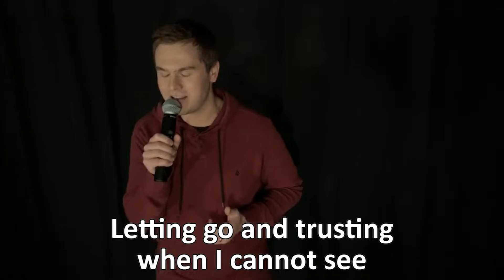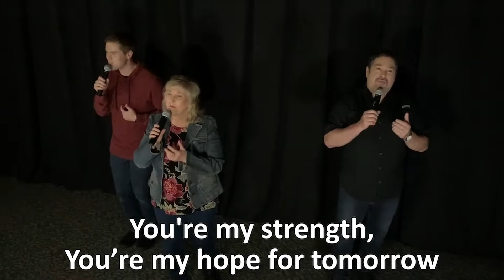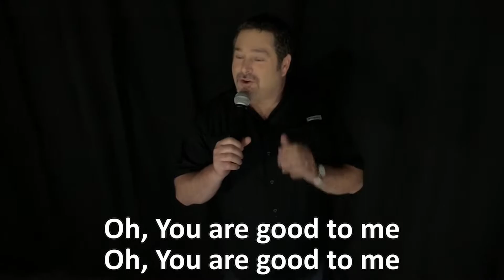Taking Up the Shield of Faith- Week Four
Join us for an exciting series where we will explore what the armor of God is and how we can put it on, to be victorious in the spiritual battlefield of our minds.